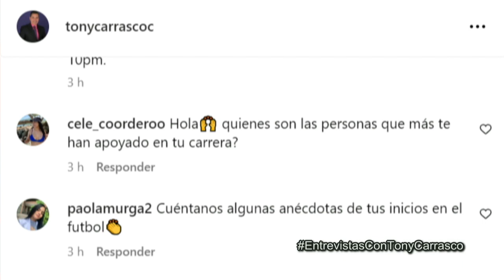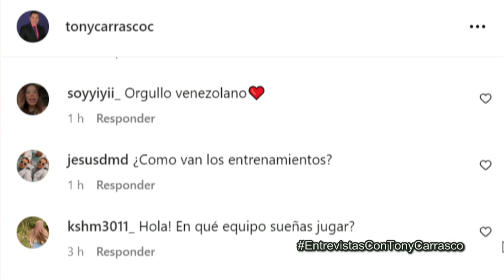Carlos Sanz, referente del fútbol sala venezolano nos cuenta su historia con Tony Carrasco